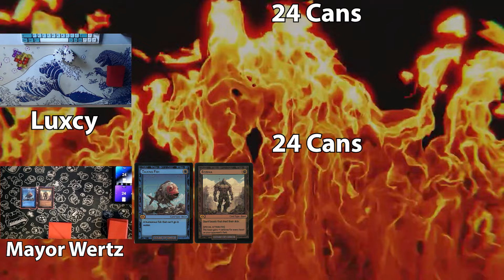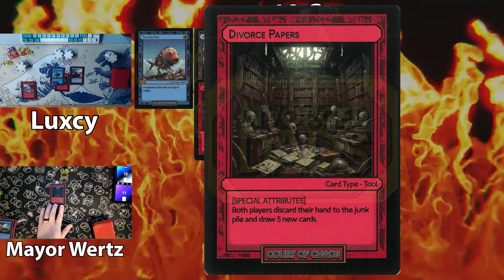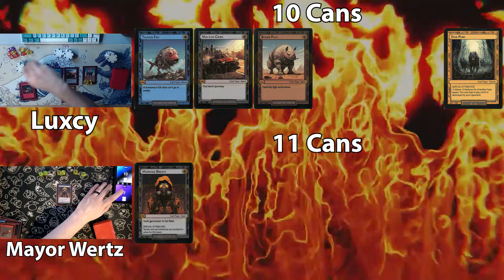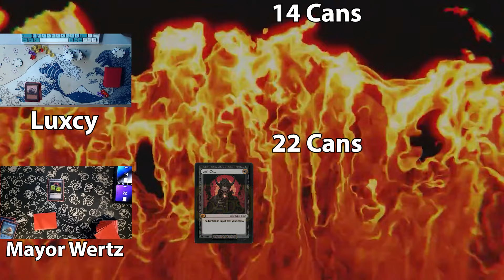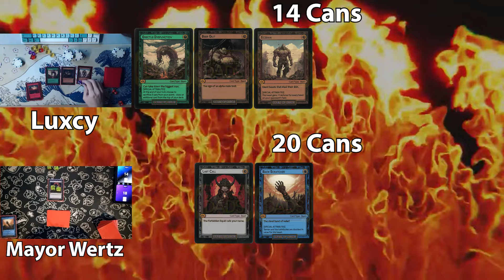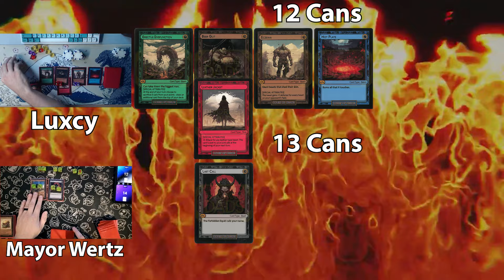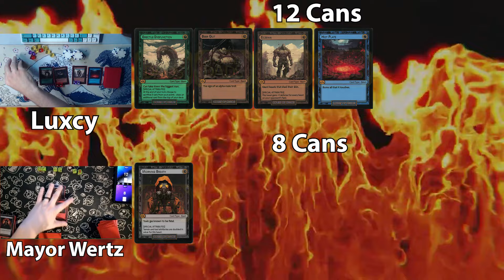Very Fishy Gameplay | Divorced Dads Card Game Match | Mayor Wertz VS. Luxcy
In this video, Mayor Wertz takes on Luxcy in an exciting round of the Divorced Dads card game, created by Graeme Barrett. With high-stakes plays and a talking fish turning the tides of battle, this match is full of twists and surprises.

Will Mayor Wertz navigate the chaos and secure the win, or will Luxcy outplay him? Tune in to watch the action unfold!

With these cards, we are never alone!